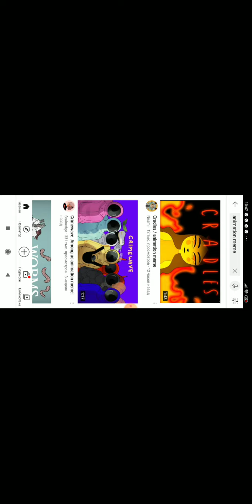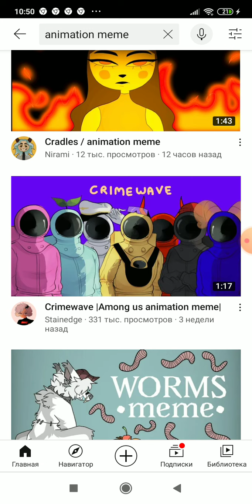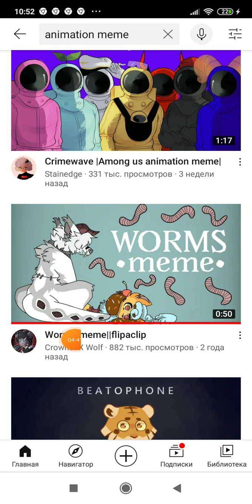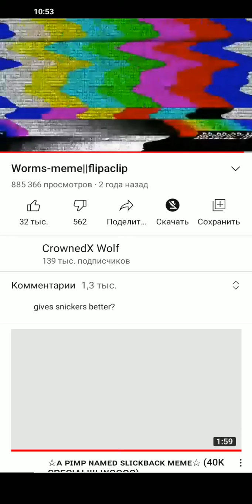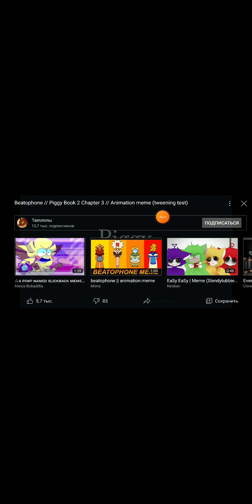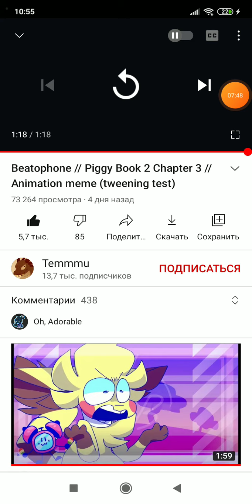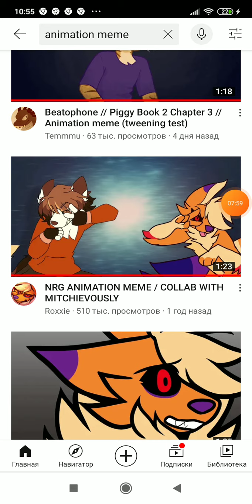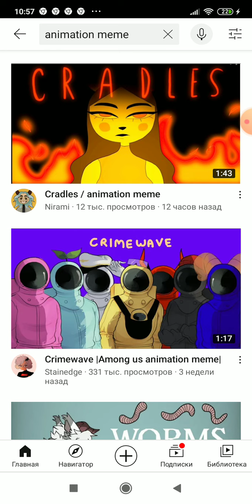Смотрю анимационый мемы (meme)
Осторожно в 3ем видео есть кровь и 13+ я думаю

пока 💋